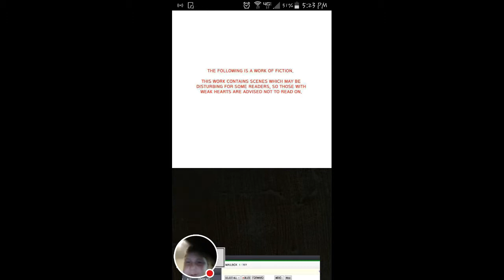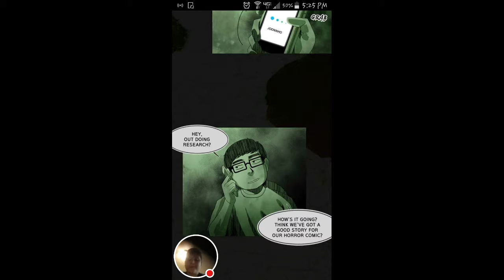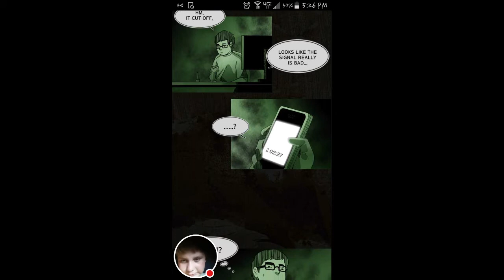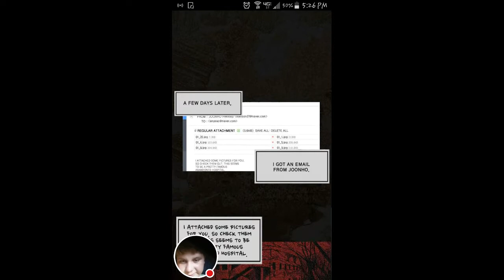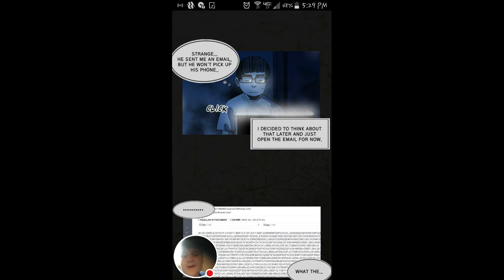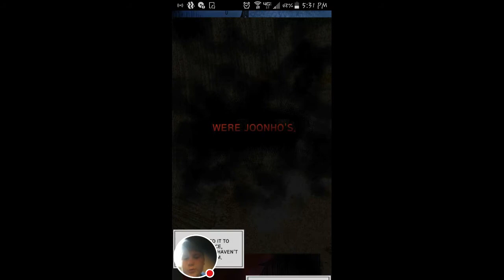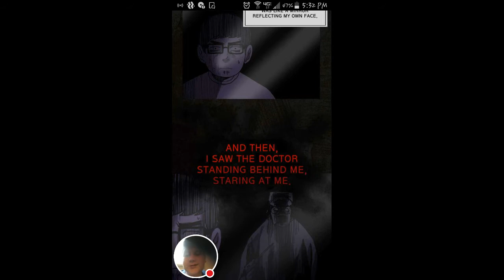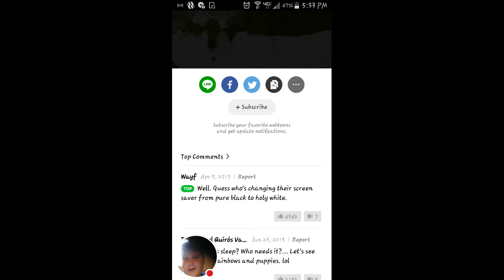A vault of horrors, a collection of nightmares: COMIC 1 EPISODE 1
Watch me play WEBTOON!